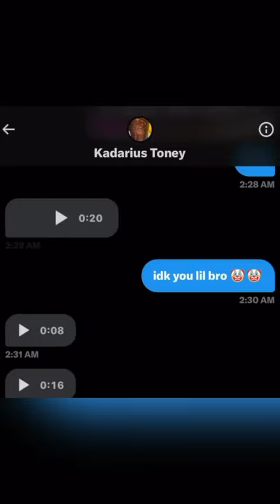Kadarius Toney WENT OFF in Giants fans DM's! 😬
CHECK OUT UNDERDOG FANTASY! Code HBTC matches your first deposit up to $100

🕐 TIME STAMPS 🕐
0:00 - I had to re-upload
0:48 - Mahomes new house
1:55 - Justyn Ross standing out
2:50 - Lammons legal situation
3:39 - Chiefsaholic ARRESTED
4:42 - Sponsored by Underdog Fantasy
6:07 - CJ extension and D-Hop
8:05 - Burrow on "Pat Who?"
9:13 - Toney's troll rampage

Pat Mahomes talks up Justyn Ross in Two Gems and a Mic podcast
Joe Burrow responds to the Ja’Marr Chase Pat Who situation
Kadarius Toney DM's fans then claims he was "hacked"

Cole DeRuse
705-B SE Melody Ln #218
Lee's Summit, MO 64063